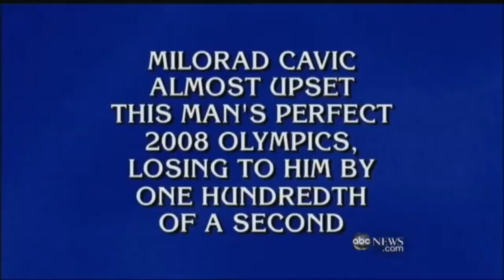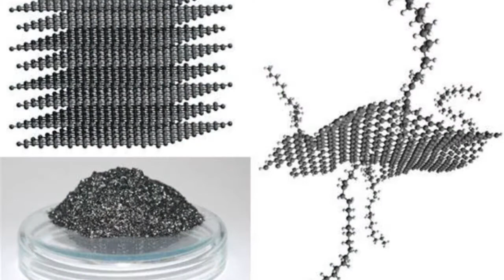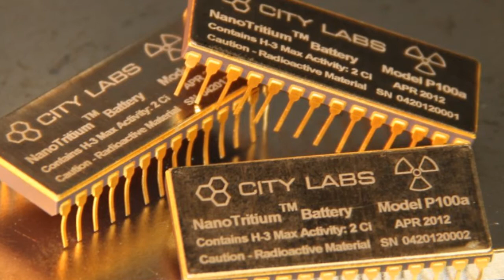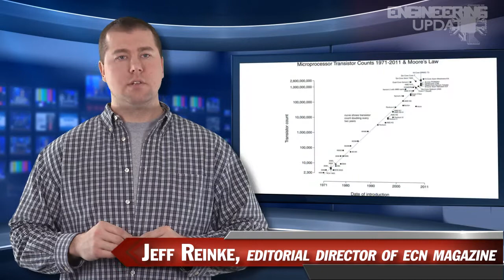ECN's Engineering Update #3: Watson, Nano Batteries, 3D Chips And Mission: Impossible Gets Real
· "Watson," no, not Sherlock's sidekick, but the famous supercomputer who beat the world's best human at Jeopardy, is going back to school. IBM is sending the Watson system to Rensselaer Polytechnic Institute, so it can improve its "thinking" skills. Because making robots more human always works out just fine.

· A new thumb-sized battery, called the NanoTritium can power microelectronics for over 20 years, and it is now available through City Labs. This battery could make the installation of micro-electronic devices easier, especially in locations that are expensive, dangerous, and hard to reach.

· Until recently, the development of practical 3D microchips has been stifled by the issue of moving data and signals from one layer of circuitry to another, which ultimately results in a lot of heat. Now, physicists at the University of Cambridge have developed a vertically layered spintronic shift register, which allows the information to be passed between layers.

· As military electronics have become less expensive, they can become casualties themselves, making it possible for the secret information they hold to be scavenged by the enemy.  Enter DARPA's Vanishing Programmable Resources program, which is currently investigating the use of special electronics designed to self-destruct on command. That's right, Mission: Impossible is becoming a reality.